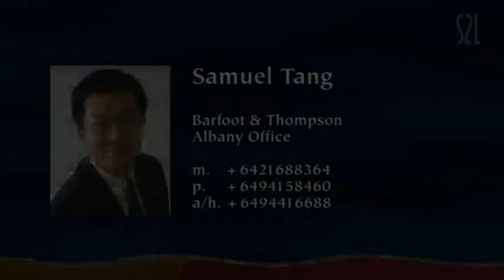Milford - Top Location ~ Superb Sea View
With a wide panoramic sea view, this 3 bedroom cedar weatherboard home and park-like backyard has extraordinary potential for the investor. 2137m2 freehold site (zoned for Res 2B) provides you with multi options for development possibilities.

Located in Westlake and Campbells Bay School Zone with easy access to motorway and city. Handy to Milford shopping centre and Milford beach. Motivated vendors are moving on.

Contact the agent:

Samuel Tang
Barfoot & Thompson MRIENZ
Albany Branch